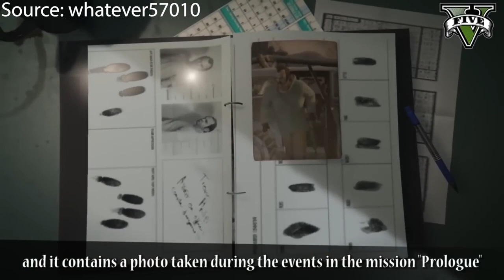Bank Manager was in Prologue in GTA 5 - response to DarkViperAU's 1 million people were fooled video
Response to DarkViper's video claiming that the popular viral short video about the bank manager being in prologue was false. In this video, I respectfully give arguments as to why I believe that the bank manager was actually in prologue. Along with justifying the bank managers' actions in the Big Score Union Depository bank robbery.

~ Music ~
SONG - BlockBuster Lofi Hip Hop & Chillhop Mix 2020
ARTIST - lofi hip hop